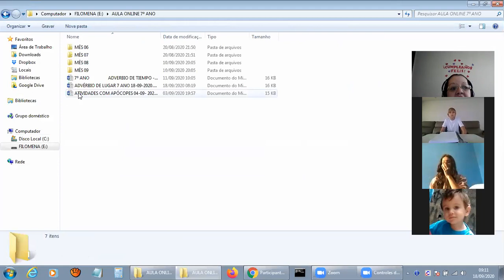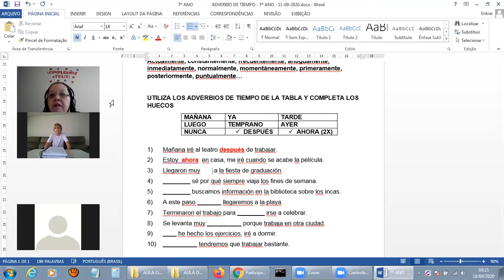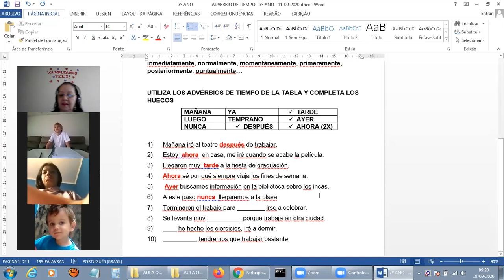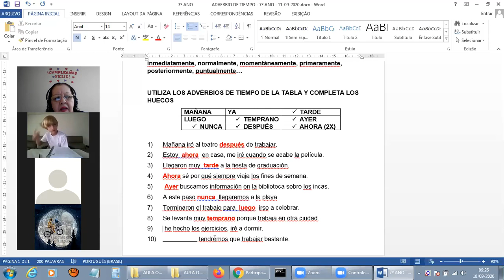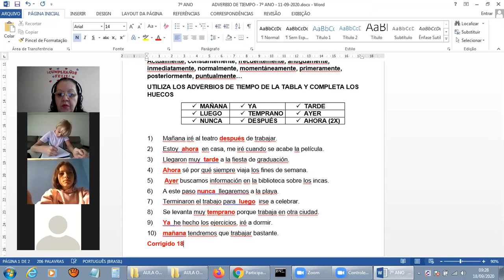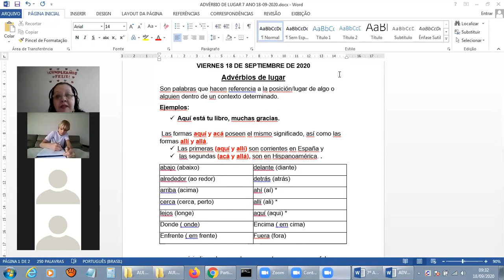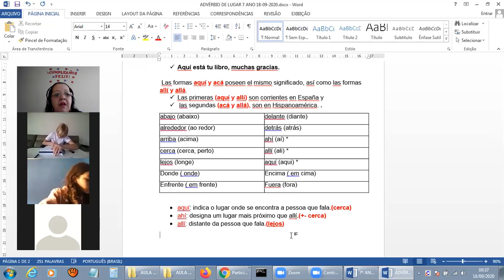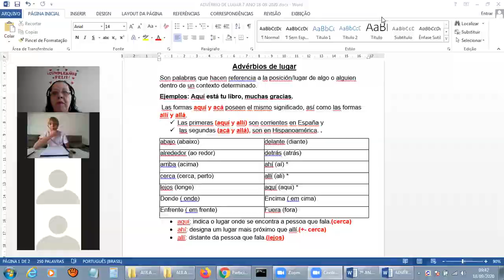DATA 18 - 09 - 2020 - 7ºano - ESPANHOL - PROFª FILOMENA